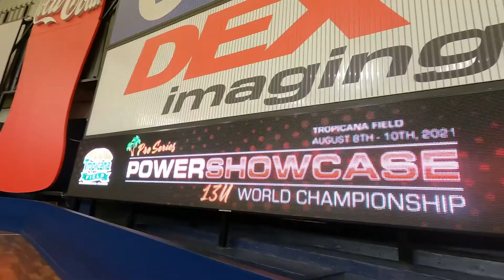POWER SHOWCASE Pro Series Ben Kuglitsch Highlight Video - Tropicana Field, August. 8th - 10th, 2021.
The Inaugural POWER SHOWCASE Pro Series ~ Ben Kuglitsch Highlight Video - Tropicana Field, August. 8th - 10th, 2021.